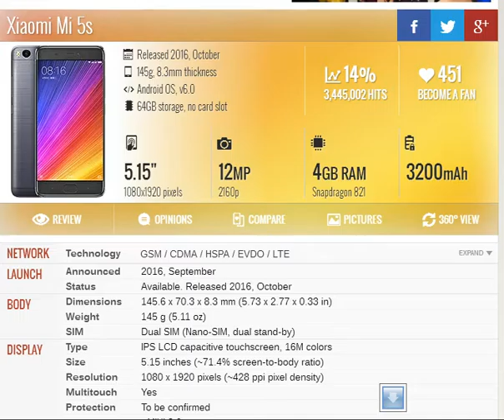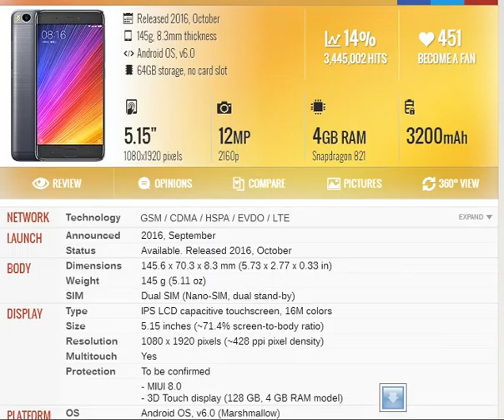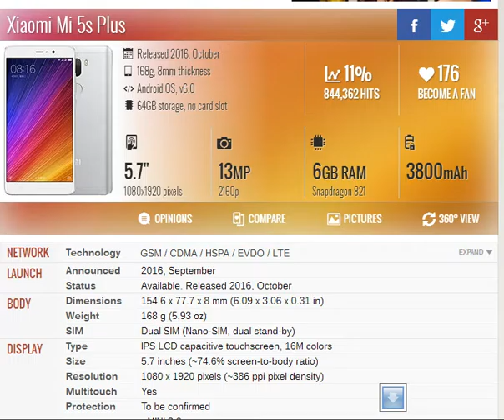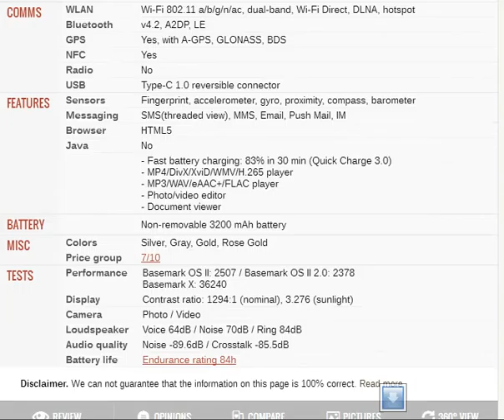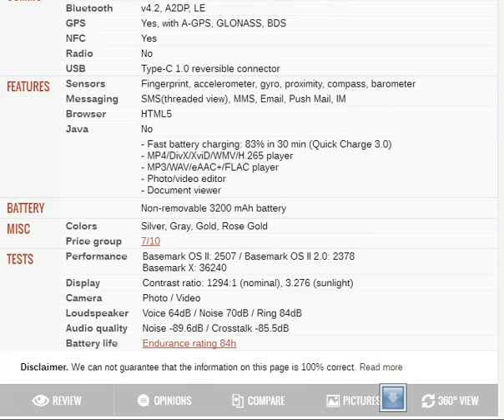Xiaomi Mi 5s and Xiaomi Mi 5s Plus - Full phone specifications| Best in Urdu and Hindi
Admin
Shahid Rehan
Phones
shahid.rehan4(Skype)
Best  Tutorials
xiaomi mi 5s plus,
xiaomi mi 5s review,
xiaomi mi 5s unboxing,
xiaomi mi 5s launch,
xiaomi mi 5s camera,
xiaomi mi 5s hands on,
xiaomi mi 5s plus unboxing,
xiaomi mi 5s teaser,
xiaomi mi 5s price,
xiaomi mi 5s plus review,
xiaomi mi 5s,
xiaomi mi 5s and mi 5s plus,
xiaomi mi 5s antutu,
xiaomi mi 5s and mi 5s plus unboxing